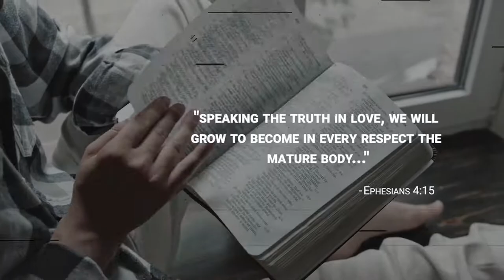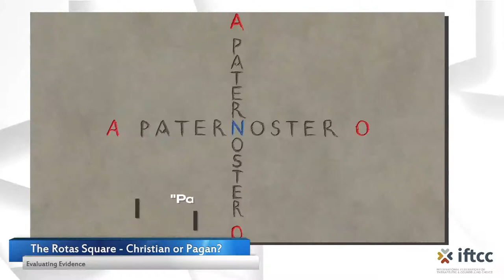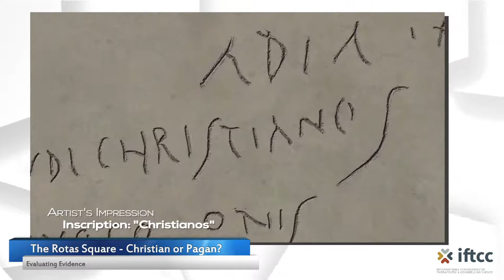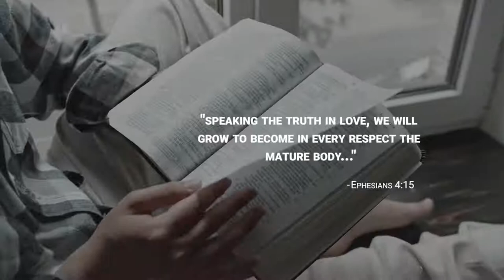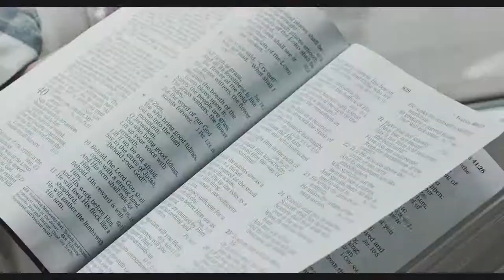Thinking Gay: Fake History and Fabricated Testimony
Trauma Therapist Dr Ann Gillies with Marriage and Family Therapist David Pickup join Mike Davidson and Luara Hanyes together with former Transgender Libby Littlewood to respond to "Thinking Straight" Part 2 by Emily Sargent.